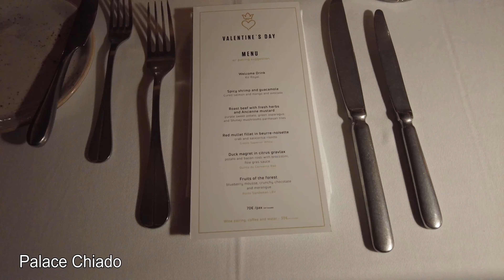[February 2023 Holiday/Travel] Portugal - Lisbon & Sintra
2023's Valentine's trip.

[Timestamps]
0:00 Day 0: Arriving in Lisbon
0:19 Day 1: Lisbon - Convento do Carmo, Castelo de S. Jorge
1:16 Day 2: Lisbon - Mosteiro dos Jeronimos, Belem, LXFactory
1:40 Day 3: Lisbon - Eduardo VII Park, Estufa Fria, Museu Nacional do Azulejo
2:06 Day 4: Sintra - Pena Palace, Moorish Castle, National Palace, Quinta de Regaleria
2:36 Day 5: Lisbon - 28 Tram

[Music]
You & Me - Jennie